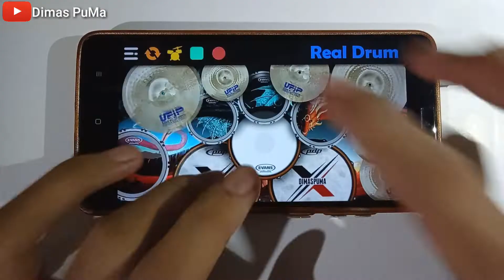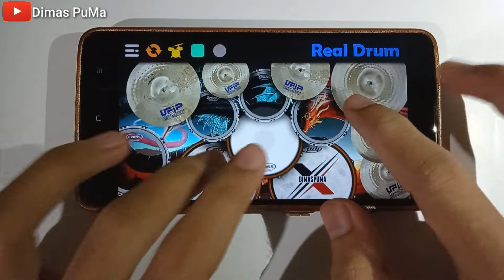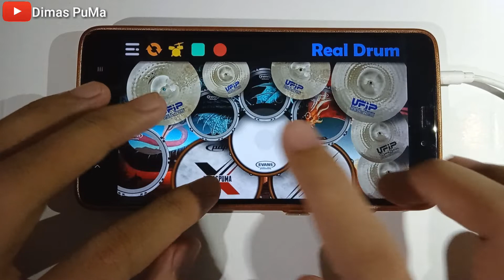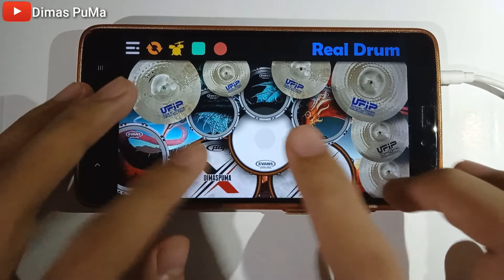FLOW - GO!!! PelleK, Raon Lee | Real Drum Cover (Fighting Dreamers)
√🎧Recomended Earphone🎧

∆Lyric Song👇
Naruto OP 4
GO!!!

We are Fighting Dreamers Takami wo mezashite
Fighting Dreamers Narifuri kamawazu
Fighting Dreamers Shinjiru ga mama ni
Oli Oli Oli Oh-! Just go my way!

Right here Right now (Bang!)
Buppanase Like a dangan LINER!
Right here Right now (Burn!)
Buttakitteku ze Get the fire!

Kewashii shura no michi no naka Hito no chizu wo hirogete doko e yuku?
Gokusaishoku no karasu ga Sore wo ubaitotte yaburisuteta

Saa kokoro no me Mihiraite Shika to ima wo mikiwamero! (Yeah!)
Ushinau mono nante nai sa Iza mairou!

Oto wo tatezu shinobiyoru kage ga Itsumo bokura wo madowaseru
Yuugenjikkou Ooki na kaze ga Uneri wo agete fukiareru

Kazashita surudoi katana de Onore no asu Kirihirake! (Yeah!)
Hoshou nante Doko ni mo nai sa Naa Sou daro!?

We are Fighting Dreamers Kono nakama-tachi to
Fighting Dreamers Subete wo makikomi
Fighting Dreamers Kokorozashi Takaku
Oli Oli Oli Oh-!

(Don't forget your first impulse ever)
(Let's keep your adventurous ever)

THANKS!!!